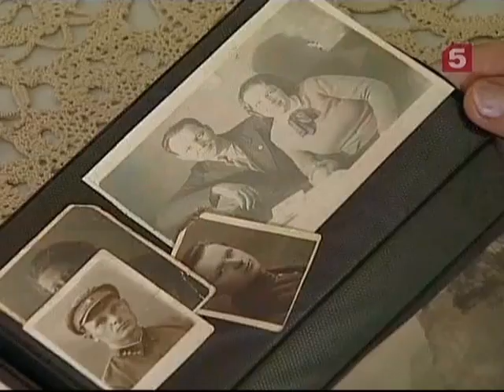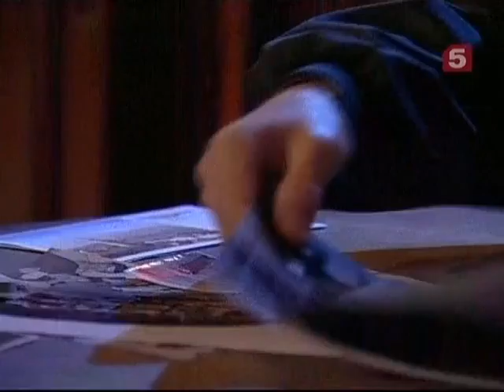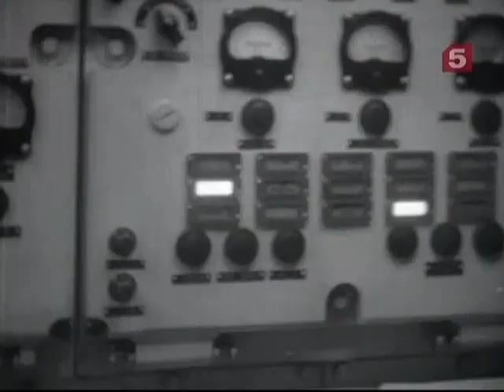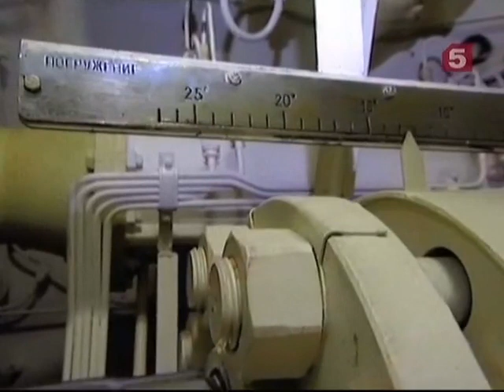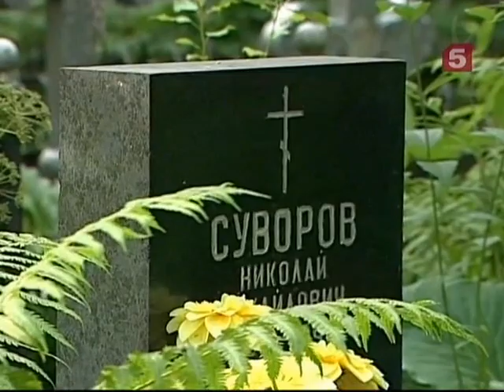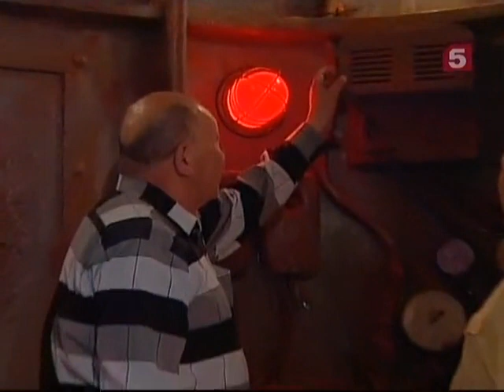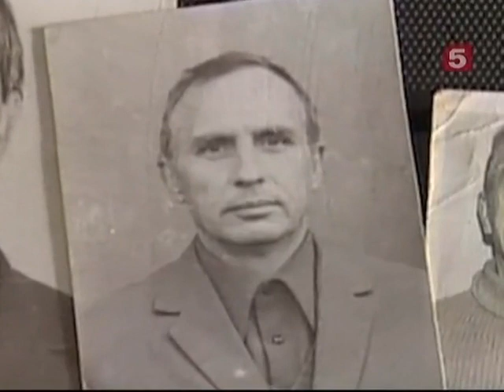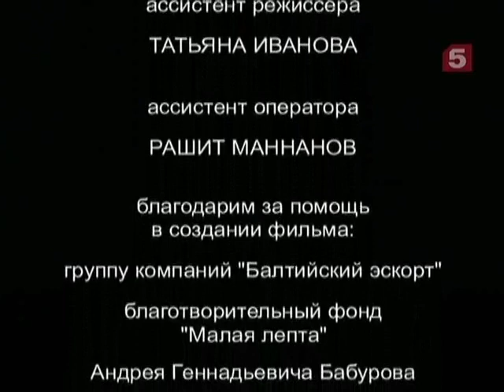[Живая История] Дело Суворовой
Фильм раскрывает трагедию, произошедшую в 1983 году с атомной подводной лодкой К-429. Она затонула в бухте Саранской, на далёкой Камчатке. Четырнадцать человек погибли, а ста двум членам экипажа удалось спастись. Командир лодки капитан I ранга Николай Михайлович Суворов получил 10 лет тюрьмы. Справедлив ли этот приговор? Его жена до сих пор бьётся за пересмотр приговора, хотя самого капитана уже нет в живых.